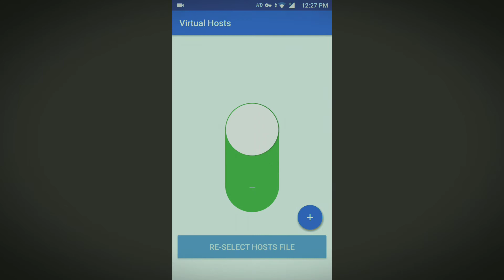How to remove Popup ads from Android Mobile | 100% Free | No tools Required by Think TeQ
Hi people. This is an awesome way to get rid of annoying ads on any android phone without root. Download the apk file and the text file from the  links given below and follow the screenshots in the video.

All content used is copyright to Think TeQ, Use or commercial display or editing of the content without proper authorization is not allowed.